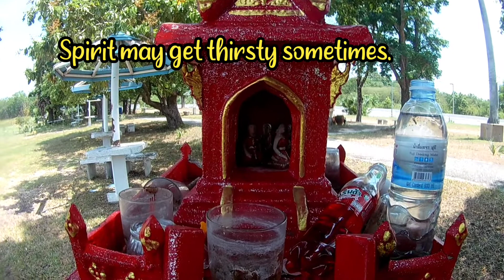Mallu in Thailand#Ep.21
This is a rider's vlog on the roads of Thailand. I will be sharing my experiences. Nature, Vibes, Roads and Rides.